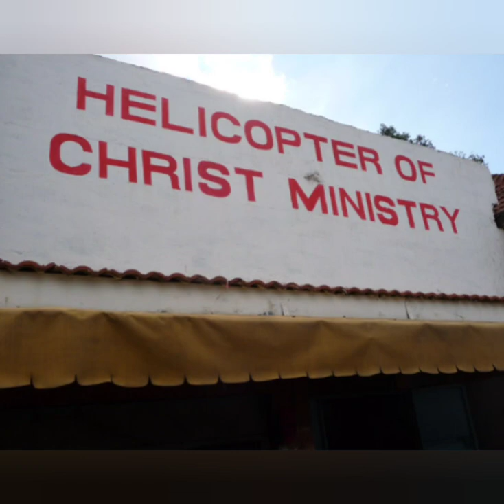Kenyan Pastors Who are In Illuminati, Freemason, Devil Worshiping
Devil worshiping among many pastors and other ministers of the word of God is today becoming widespread and many people are now beginning to worry who is the true servant of God and who is not. There are several pastors in Kenya who have been accused of being in illuminati, let us look at some of them.

Number one on the list is prophet David Owuor.

Many people calls him the mighty prophet of God because of all kind of great miracles that he has done before people, however there have been many reports that are emerging of late that the miracles which are done by prophet David Owuor are stage managed meaning that they are fake. The reports indicate is that the people who prophet David Owuor claims to have healed are those who surrounds them, the public doesn’t know them and they have never seen them.

The reports of prophet David Owuor being a member of the illuminati started spreading like wildfire sometimes back in Kakamega county after one of his drivers walked in and saw prophet David Owuor kneeling down and worshiping a snake like creature.

Prophet David Owuor told his driver not to say any word about what he had seen to anyone but the driver deferred the orders of prophet David Owuor and he went ahead to tell his wife. The Driver was found dead later on and his wife went publicly to confess what her husband told about the prophet before he died.

Number two on the list is Bishop Allan Kiuna.

Bishop Allan Kiuna who is the head of the jubilee Christian Church has been accused several times of engaging in anti-christ activities. He has also been accused of using dark powers which are from the illuminati society so that he can gather a large crowned.

Bishop Allan Kiuna faced a lot of critisms from many Kenyans on Twitter and other social media platforms after he invited CNN reporter Richard Quest who is a member of lesbian gay bisexual transgender quey LGBTQ to his church in Parklands. Richard stood on the pulpit and talked to the congregation something that many people didn’t agree with.

Number three on the list is Bishop Thomas Wahome.

Bishop Thomas Wahome is the head of the helicopter of christ church, a church which has its root from Kayoleh but it is now situated in Lang’ata. The inside source revealed that Bishop Thomas acquired his wealth through the link of Illuminati.

He is a very wealthy man and he has been involved in a lot of controversies after claiming that he has the power to add someone’s name in the book of life which is in heaven, that is if the person talks to him nicely. He claims that he also has the powers to remove someone’s name from the book of life which is in heaven.